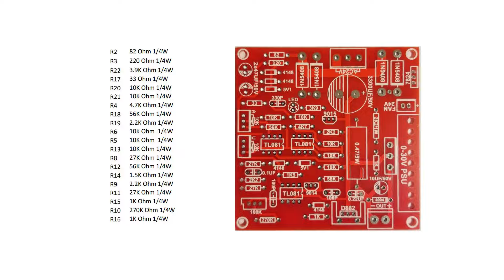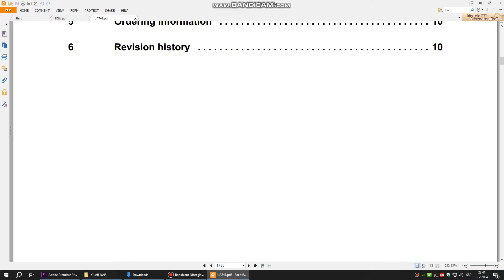Linearno napajanje sa regulacijom struje i napona. Svaki serviser i hobista ovo mora imati! Deo 1/6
Ovo je uvodni deo klipa, a u drugim ću ga modifikovati i prilagoditi svojoj kutiji uz puno dodatnih informacija. Video zapravo počinje od 3:03.

Posle nekoliko godina došlo je vreme za moje linearno napajanje-napredna verzija. Razlikuje se od mog osnovnog koje možete videti na:
u tome što struja može precizno da se ograniči i na ispod 0.6A, kao i što nema pada napona pri povezivanju potrošača.

Prijavite se na kanal i uključite obaveštenja. Stižu novi video materijali.

Za sva pitanja i sugestije, pišite u komentarima.

SVAKO DOBRO

00:00 Uvod
03:03 O uređaju
09:35 O nedostatcima
11:20 O modifikacijama
14:25 Izvod

Štampana pločica i delovi: